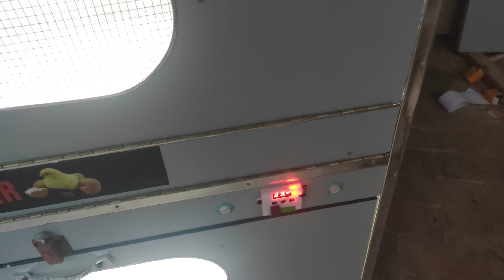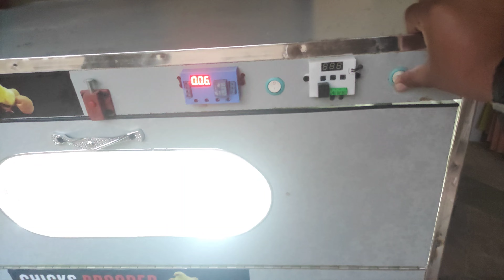120 Chiks brooder cargo done isb